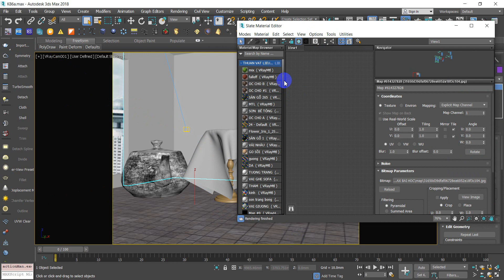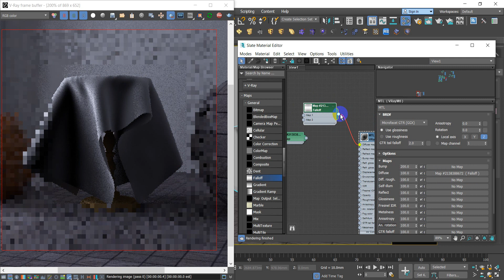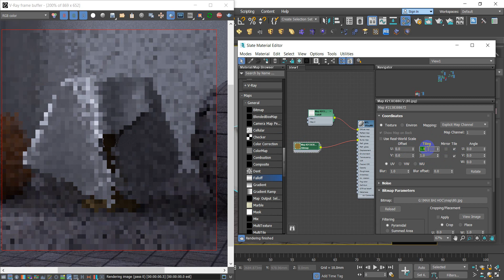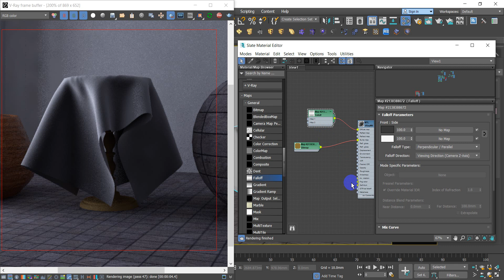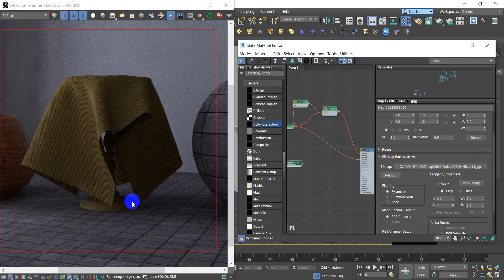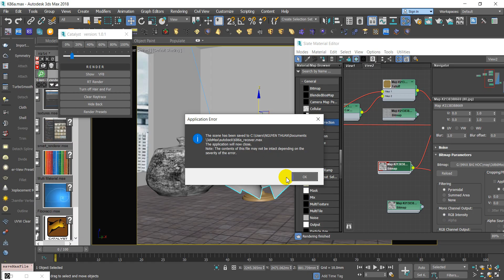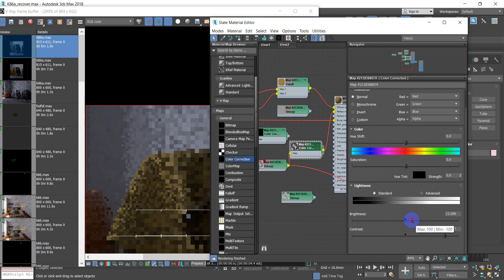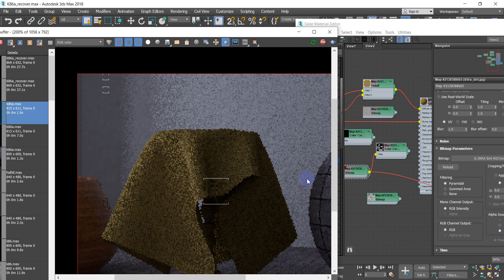chức năng falloff trong 3dsmax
Website thư viện của tôi MIỄN PHÍ Video bài giảng trên lớp từ CƠ BẢN ĐẾN NÂNG CAO đăng công khai trên youtube. Muốn xem các video có cùng chủ đề hãy vào mục danh sách phát.